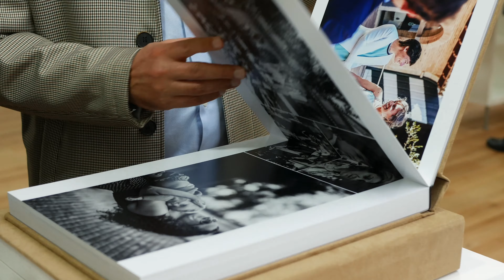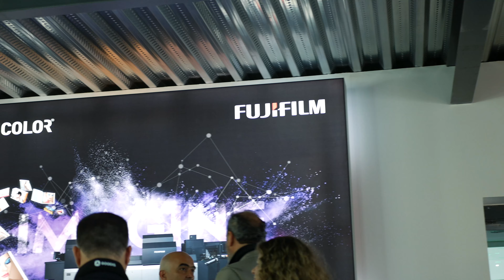Fujifilm Jet Press 750S - Resumo do evento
A convite da Tábua Digital, tivemos o privilégio de conhecer em primeira mão a nova Fujifilm Jet Press 750S, apresentação que decorreu na Floricolor. Este vídeo resume em traços gerais o evento.

Editado com:
AOC U3277PWQU
Razer  Deathadder Elite + Razer Mouse Bungee
Razer Deathstalker
Gigabyte Z68XP UD5
Intel i5 2500K @ 4.5GHz
ZOTAC GTX 1060 AMP!
Exceleram DDR3 32GB Red Kit (4x 8G)
SSD 2.5" Crucial BX500 120GB 3D TLC
Toshiba X300 5TB